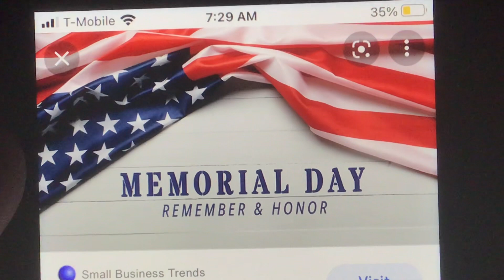Happy Memorial Day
Today, we remember all who have served.
We salute thee.